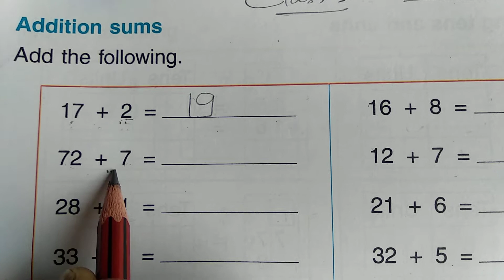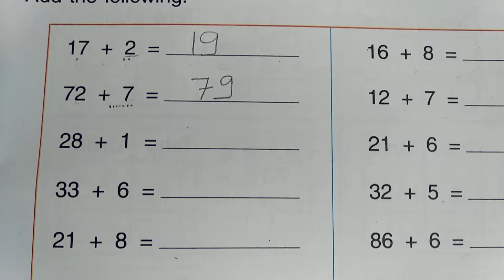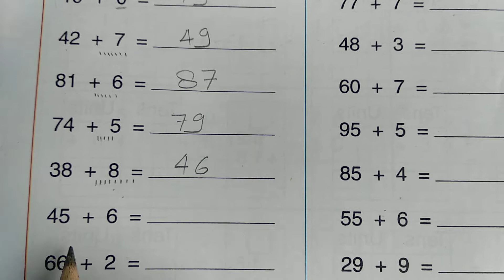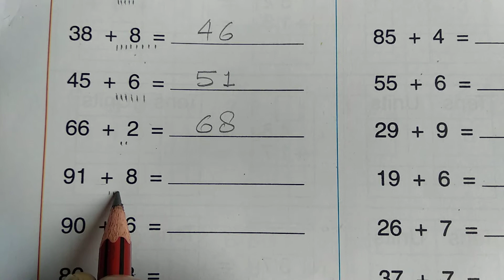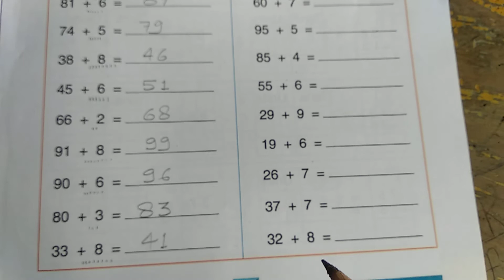Class 1. Horizontal Addition Sums. Page.173